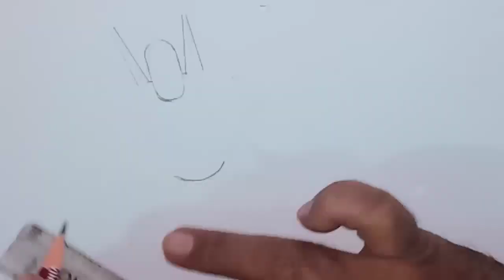How To Draw Pokemon - Meowth || Meowth Drawing